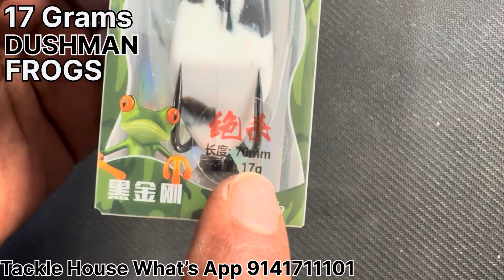17 Grams का नया "किंग फ्रॉग" लुर | Best Frog For Snakehead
|| Dushman 17 Gram Frog || Best Frog For Snakehead Fish || Maral Fishing ||

We have covered following topics in this video
1) fish hunting
2)frog fishing
3)topwater frog
4)frog bass fishing
5)frog fishing for bass
5)how to fish a frog
6)topwater fishing
7)bass fishing videos
8)topwater frog fishing
9)Snakehead Fishing by frog
10)Freshwater Fishing

For Order & Catlog..